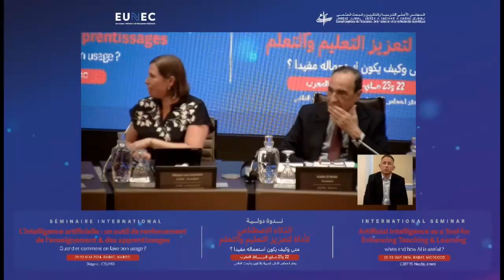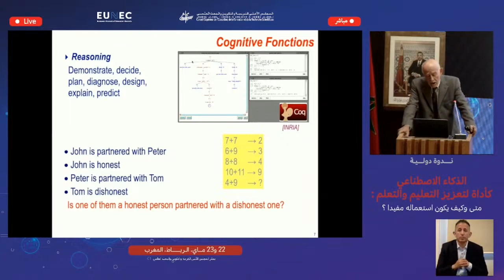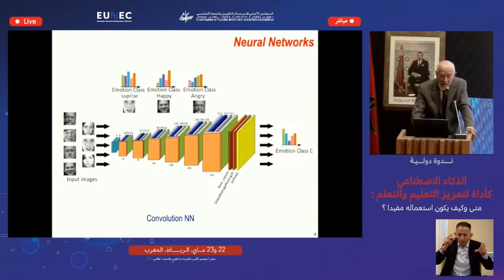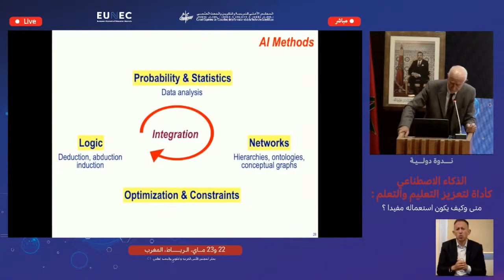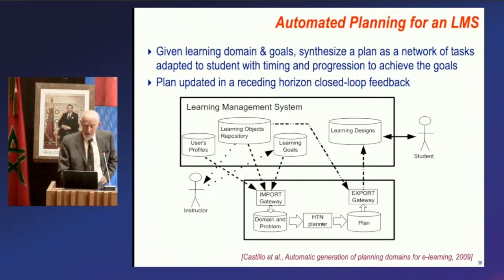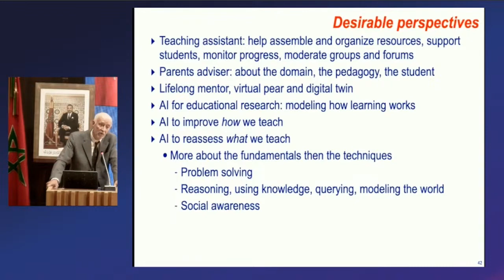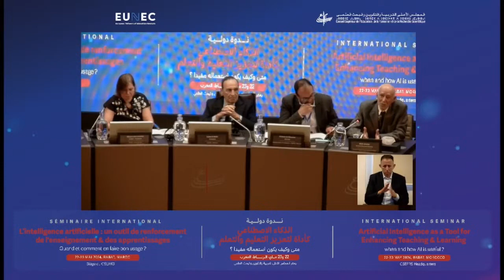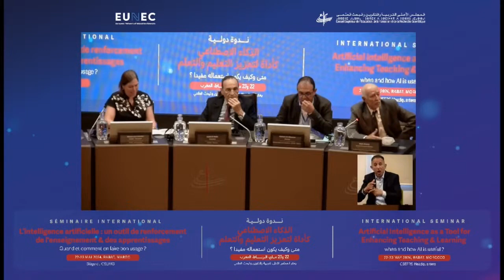Introduction to AI principles, Potential, Limits and Possible Impacts in Education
Internation Seminar “Artificial Intelligence as a Tool for Enhancing Teaching & Learning”

KEYNOTE

Malik Ghallab, Resident Member, Hassan 11 Academy for Sciences & Technology, Morocco

Professor, Emeritus Research Director, LAAS, CNRS, Toulouse, France I

Introduction to Al: Principles, Potential, Limits and Possible Impacts in Education